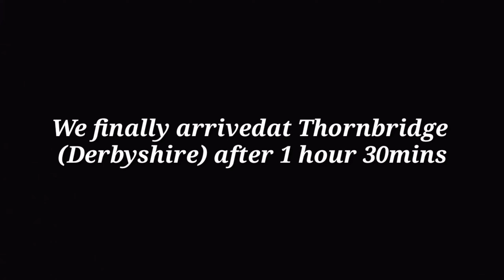School trip to Thornbridge | Abseiling and other fun activities! 😁😁😁